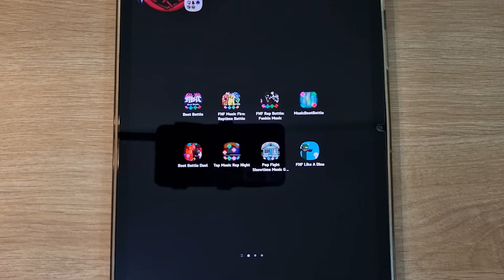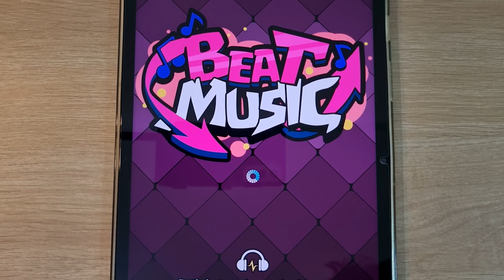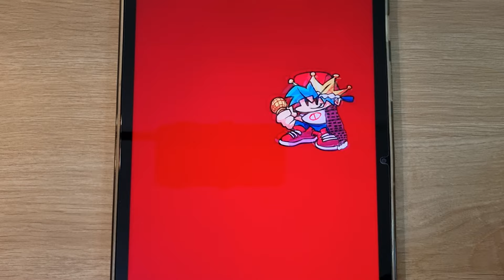FNF Undertale, FNF Hopes And Dearms, FNF Goku, FNF Challenge EDD, FNF Plankton, FNF Formula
Beat Battle, FNF Undertale, FNF Hopes And Dearms, FNF Goku, FNF Challenge EDD, FNF Plankton, FNF Formula